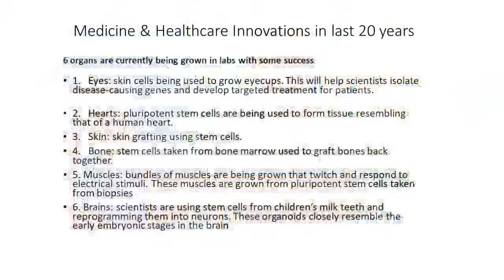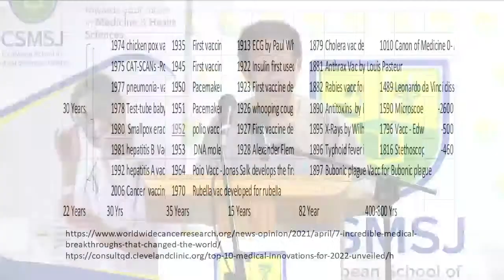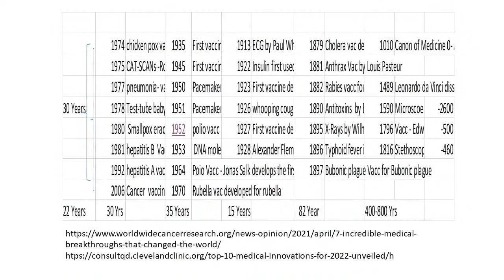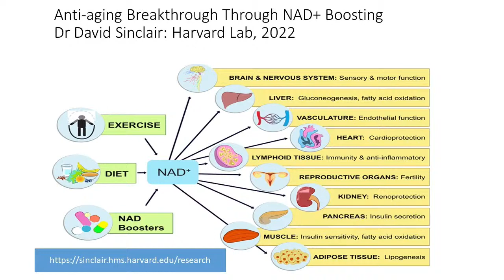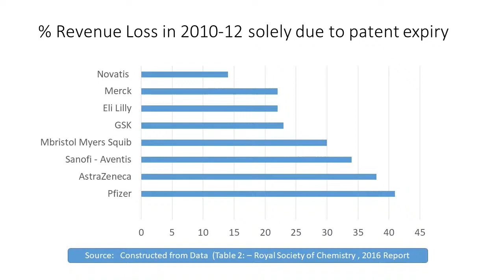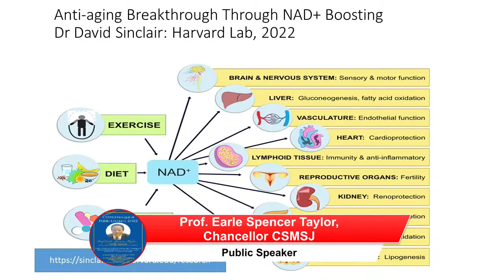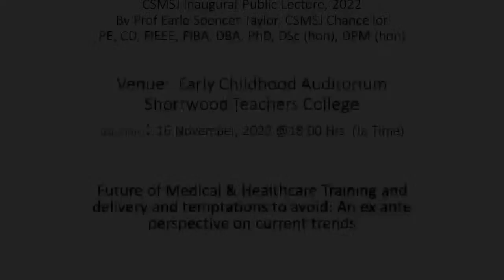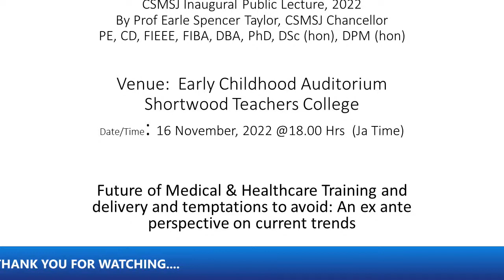CSMSJ Inaugural Public Lecture by Prof. Earle Spencer Taylor